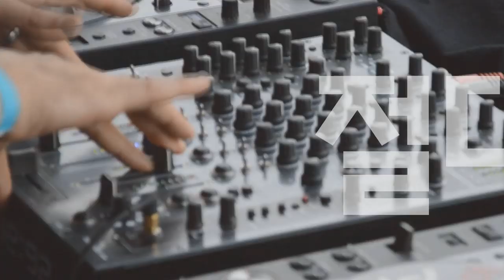Players Guide 시즌 2 59회 Les Paul Special 특집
Gibson Custom Shop 1960 Les Paul Special Single Cut VOS